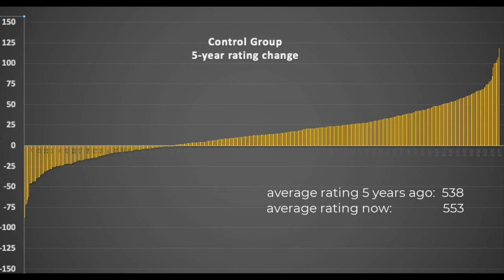Aging and Pool Skill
Some analysis of skill changes for over-age-55 players